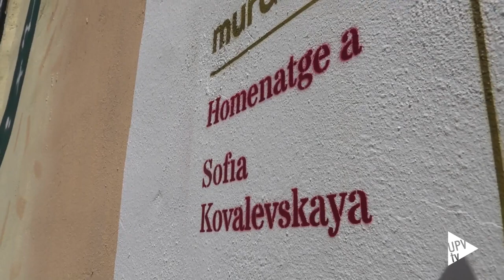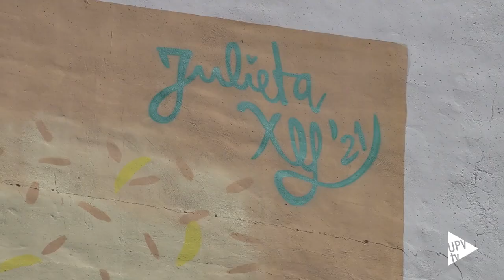Sofia Kovalevskaya, mujer de ciencia - Noticia @UPVTV; 26-04-2021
El más grande de los murales ejecutados hasta el momento en el proyecto Dones de Ciència de la Universitat Politècnica de València y el centro de innovación Las Naves del Ayuntamiento de València llena de arte y matemáticas el barrio del Cabanyal. Lo hace con una obra de la artista valenciana Julieta XLF, en homenaje a la científica rusa, de ascendencia gitana, Sofia Kovalevskaya.